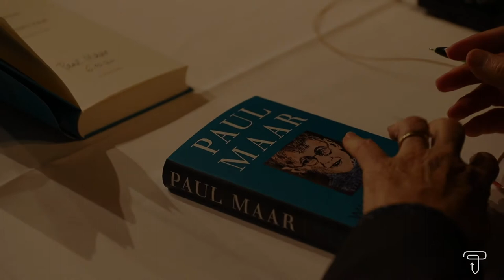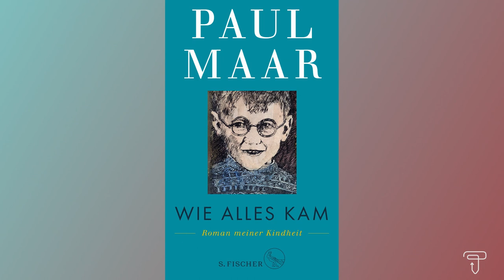Paul Maar im Gespräch mit Asli Heinzel über das Buch "Wie alles kam"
Eine Aufzeichnung der Buchpremiere am 6. Oktober 2020 in den Bamberger Haas-Sälen in Kooperation mit der Osiandersche Buchhandlung Bamberg. Paul Maar im Gespräch mit Asli Heinzel.
Musikalische Begleitung: Wolfgang Stute.